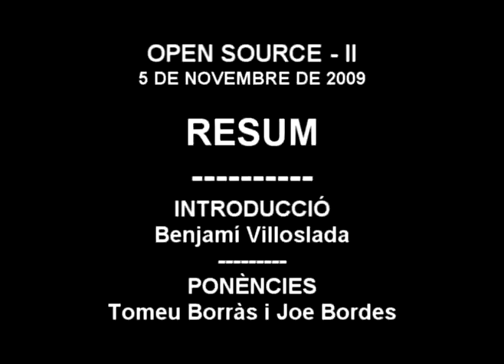Ciclo de Formación Open Source para Pymes - Jornada 2 -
Jornada 2 - Herramientas libres de gestión empresarial

La Fundació iBit, en el marco del Plan Avanza y de acuerdo con su política de promover el Software libre como alternativa real y útil para las pequeñas y medianas empresas, presentó el pasado jueves 5 de noviembre de 2009 la segunda jornada del ciclo "Soluciones Open Source para PYMEs".

En esta jornada contamos con la presencia de Tomeu Borràs, de Conextia Soluciones Informáticas, cuya ponencia trató de la gestión empresarial con software libre, y nos presentará la aplicación BulmaGes; y de Joe Bordes, de TSolucio, que nos habló de la gestión de clientes con software libre, en concreto de la solución "VTiger". Las ponencias fueron presentadas por Benjamí Villoslada, divulgador, programador y activista del software libre y cofundador de menéame.

Jornada 2 - Eines lliures de gestió empresarial

La Fundació iBit, en el marc del Plan Avanza i seguint la seva política de promoure el programari lliure com alternativa real i útil per a les petites i mitjanes empreses, presentà el dijous 5 de novembre de 2009 la segona jornada del cicle "Solucions Open Source per a PIMEs".

En aquesta jornada es comptà amb la presència de Tomeu Borràs, de Conextia Soluciones Informáticas, que va fer una ponència sobre les eines lliures de gestió empresarial, i presentarà l'aplicació BulmaGes; i de Joe Bordes, de TSolucio, que ens va parlar de la gestió de clients amb programari lliure, en concret amb la solució "VTiger". Les ponències varen ser presentades pen Benjamí Villoslada, divulgador, programador i activista del programari lliure i co-fundador de menéame.